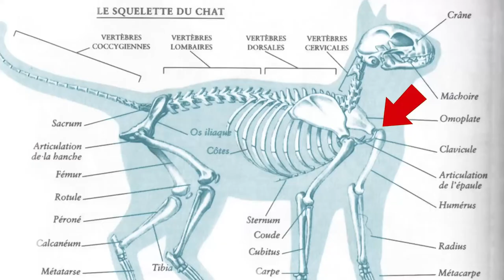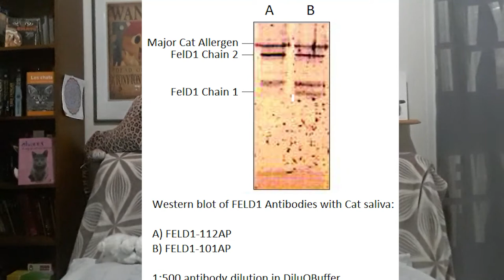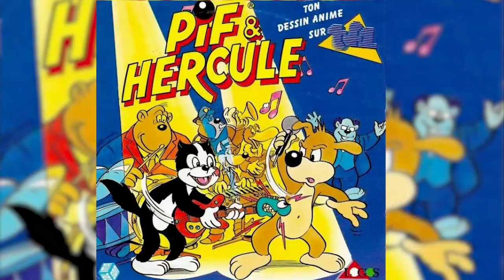Les 10 choses à savoir sur les chats 10chosesàsavoirsur... N°7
Connaissez vous vraiment votre chat? Quelle spécificité caché à t'il que vous ne soupçonniez pas? Voyons ça sous forme de top 10!

10chosesàsavoirsur... N°7